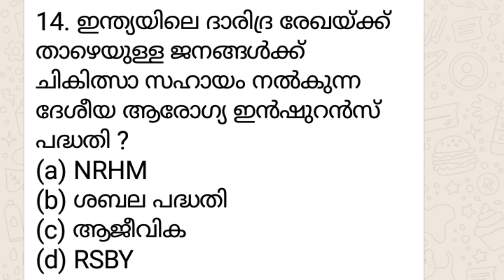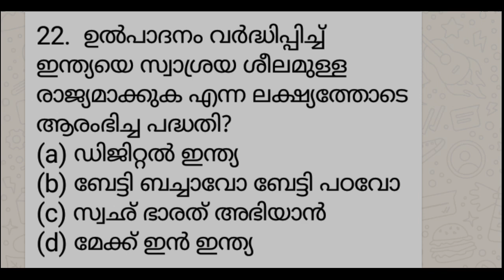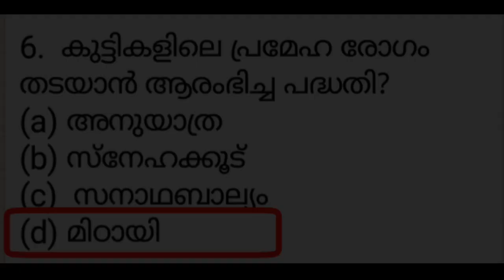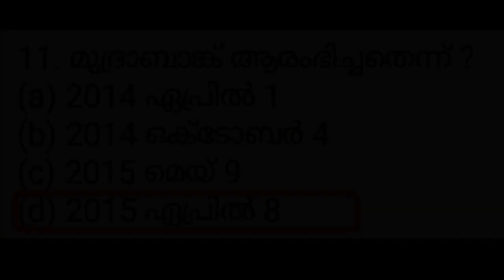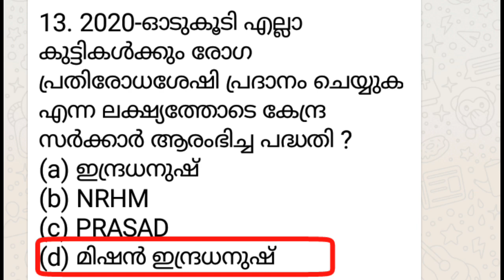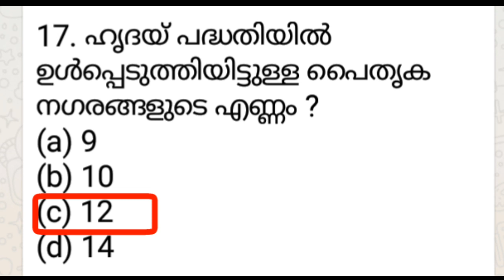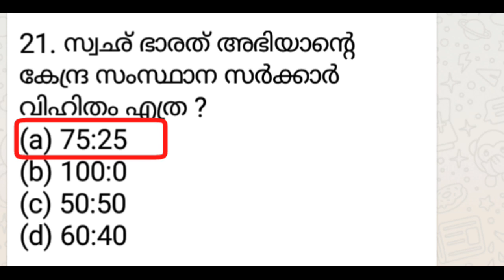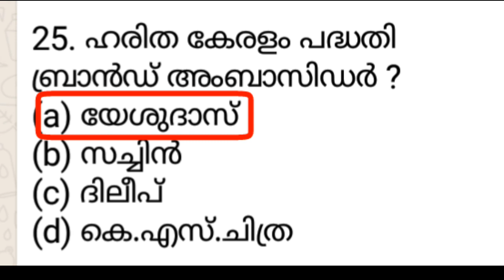veo mock test 36 | wealfare schemes - സാമൂഹ്യ ക്ഷേമ പദ്ധതികള്‍ | kerala psc | lgs | ldc | fireman